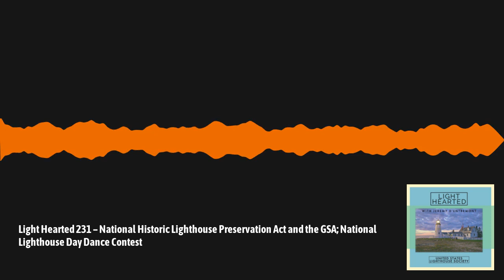Light Hearted 231 Nat'l Historic Lighthouse Preservation Act; National Lighthouse Day Dance Contest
The National Historic Lighthouse Preservation Act of 2000, or NHLPA, was created to aid the preservation of federally owned historic light stations. The NHLPA program is a partnership that includes the Coast Guard, the National Park Service, and the General Services Administration, or GSA. Kevin Legare, Sonia Allon-Singh and Anthony Barbati are realty specialists for the GSA, working out of the GSA’s New England Region offices in Boston. All three of them are involved with the lighthouse properties that are currently up for transfer.

The U.S. Lighthouse Society is holding a National Lighthouse Day Dance Contest this summer, and Joe Rivers has written and performed an original song for the occasion. Joe is interviewed in this episode about his ideas behind the song.